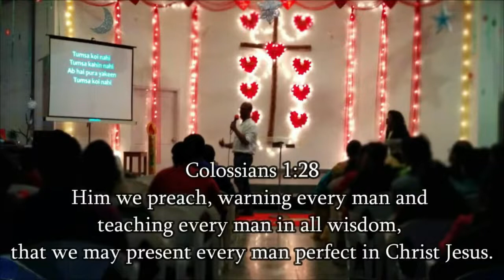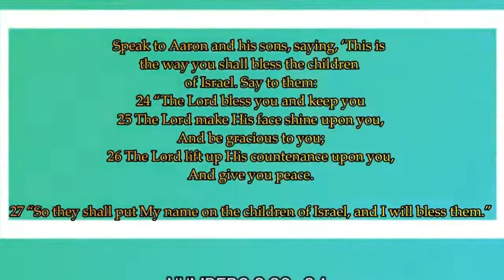Godly Repentance - Anthony Samuel